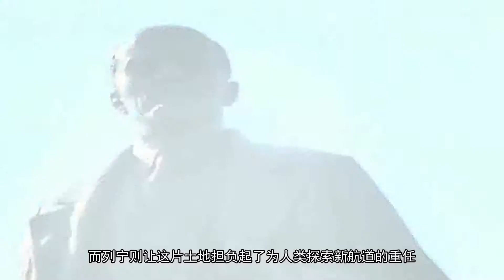俄国6：再见，同志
曾经的我们共同为一个理想而奋斗过，曾经的我们都饱受国破家亡惨遭侵略的苦果。曾经我们是并肩作战的师友兄弟，而今天，克里姆林宫上，却再也看不见那曾经属于那个和我们爱恨纠葛国家的旗帜。
越过千年漫长的俄国历史，一位位大帝伟人君主领袖为这个民族注入了自己的特点，但共同的一点是，他们都不约而同的选择顺应了历史的进程，并根据实际情况做出属于自己的改变。